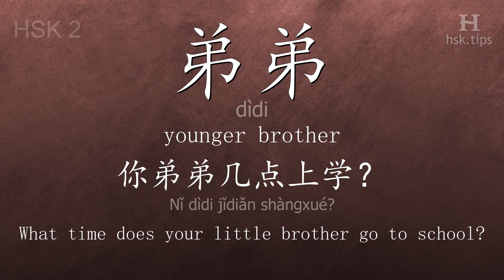Chinese HSK 2 vocabulary 弟弟 (dìdi), ex.5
In this video the chinese character is from HSK level 2. And it is "弟弟", pinyin: "dìdi", which means "younger brother".
Listen to native mandarin speakers saying "弟弟" and the example: "你弟弟几点上学？", it means "What time does your little brother go to school?"